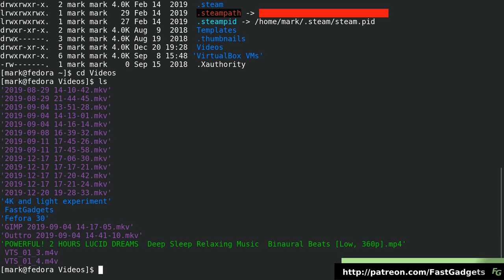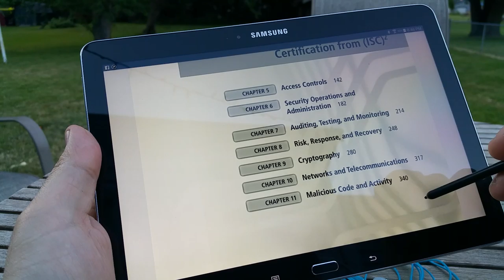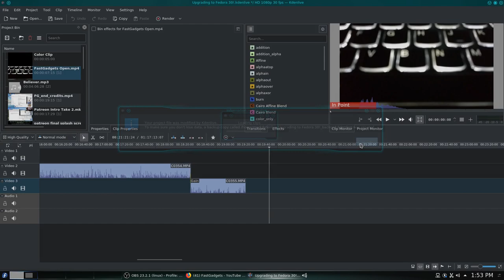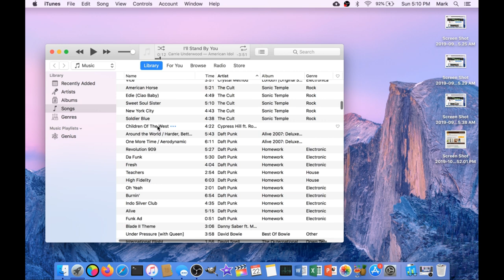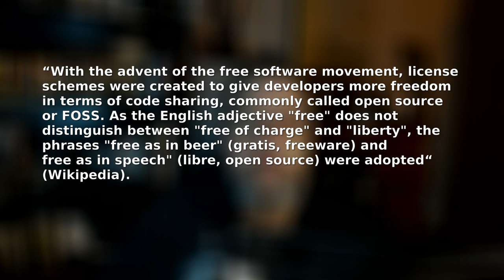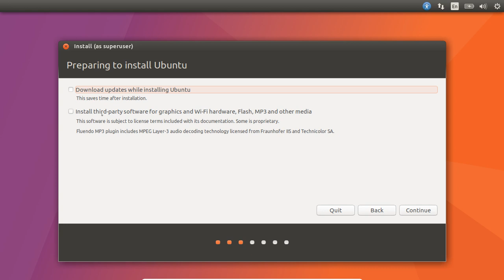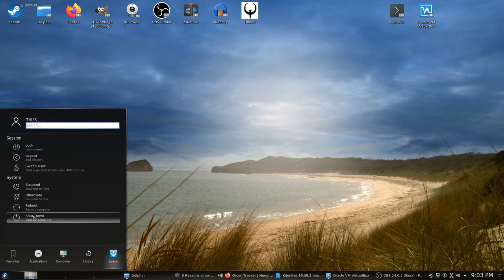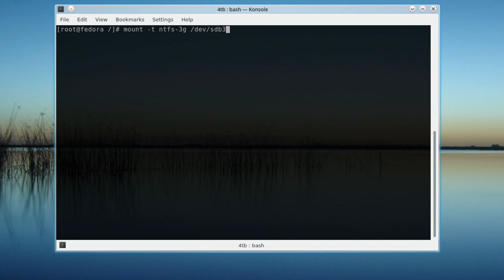5 Reasons Linux Will Never Dominate the Desktop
Many Linux enthusiasts think Linux will still rule the desktop.  I'm going to give you 5 reasons why that just isn't the case, and why it really doesn't matter.

If this video contains a review, no payment was offered or received for this review,  nor is any party previewing or approving this video before or after release.